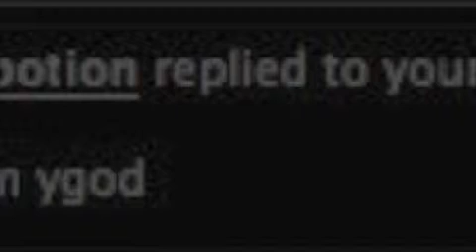kanye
shuuheis yaoi